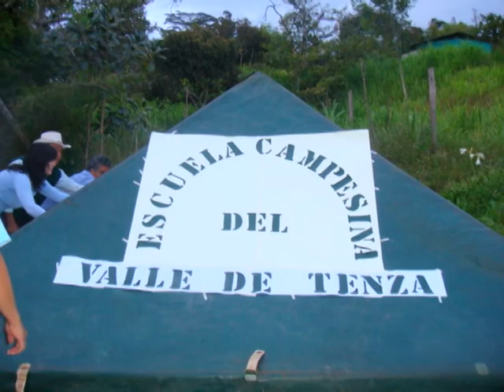Grados de Valle de Tenza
Los primeros graduandos del Centro Regional Valle de Tenza de la Universidad Pedagógica Nacional son los protagonistas en el capítulo 170 de Historias con Futuro.
Siete nuevos profesionales de la Licenciatura en Educación Infantil y cinco de la Licenciatura en Biología permitirán hacer todo un recorrido por la región, donde desarrollaron sus trabajos de grado y prácticas pedagógicas dejando un legado científico, investigativo y humano que les otorgó el pasado 13 de agosto el título y la responsabilidad de ser maestros.

cap 170